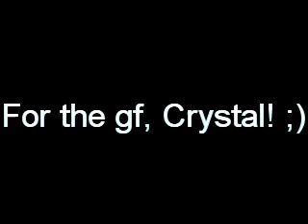Alex Karev - Do It Well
A video I just found and am reuploading for someone. It's about how everyone at SGH wants a piece of the sexy Alex Karev. ;D